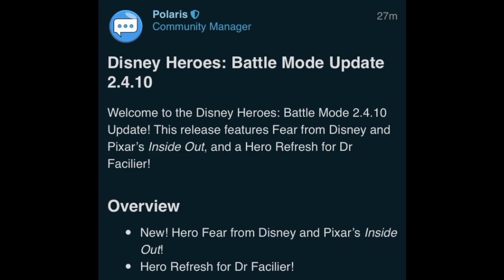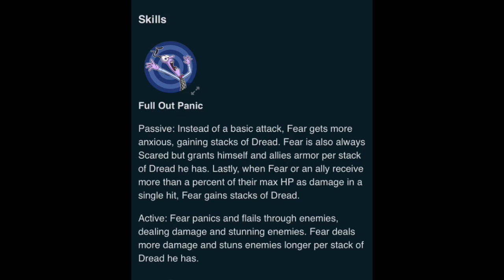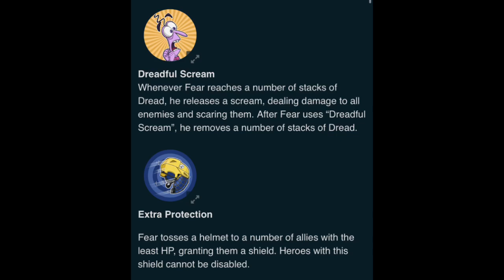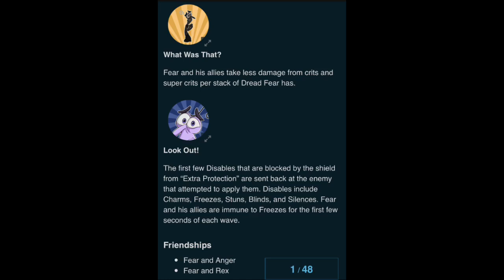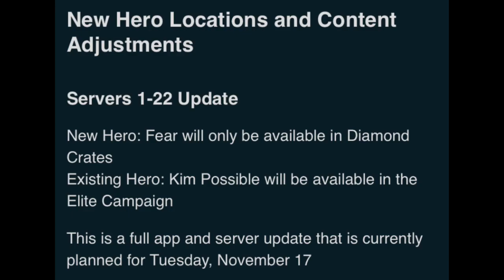Update 2.4.10 - My Thoughts on Fear, More Inside Out Characters? Release Date, and More Info!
We've completed the main cast of Inside Out! Hopefully they do this to something like Big Hero 6 too!